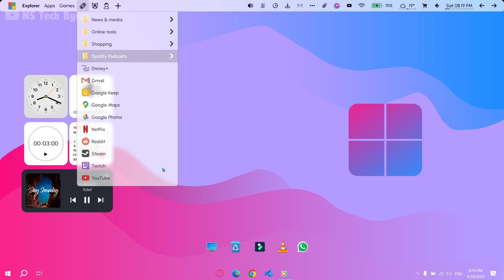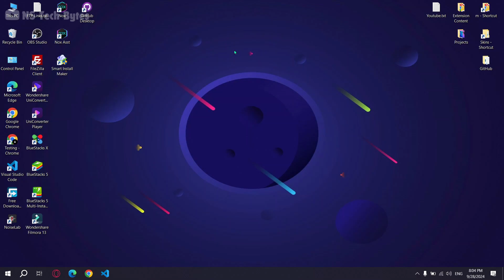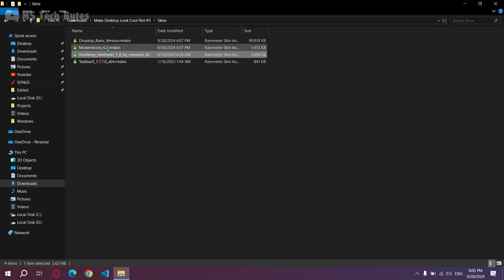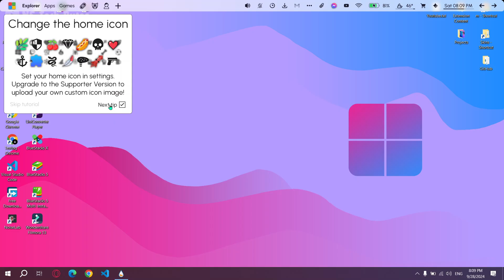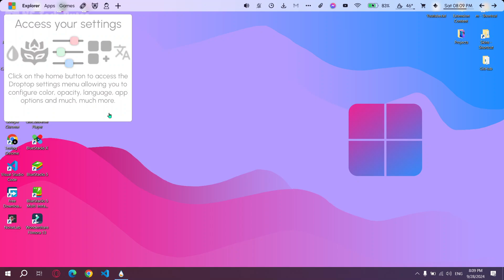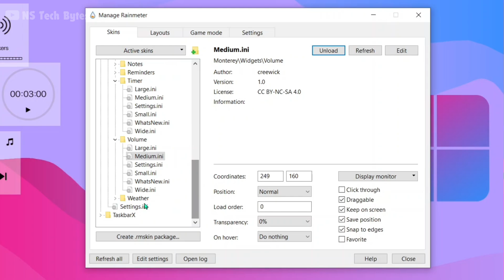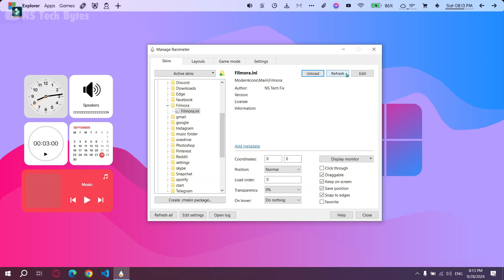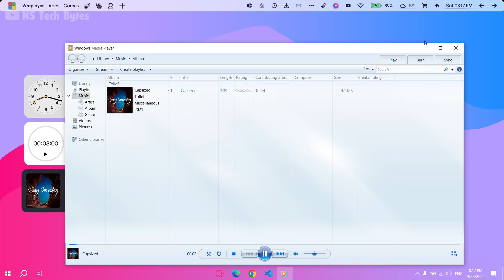How To Make Desktop Look Cool Part #3 | Make Windows 10 Look Awesome.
Ready to transform your desktop into a stunning, personalized workspace? In this video, I'll show you step-by-step how to customize your desktop and make it look cool using awesome tools like Rainmeter, custom wallpapers, icons, and more! Whether you're going for a minimalistic look or something dynamic and interactive, I've got you covered.

🔥 What's Inside:
- Best tools for desktop customization
- How to use Rainmeter to add widgets and skins
- Tips for finding and applying cool wallpapers
- How to organize your icons for a clean layout
- Customizing taskbars and folders for a sleek finish

💻 Make your desktop not only look cool but also functional!

Chapters:
00:00 Intro
00:08 Preview
02:18 Downloading Files
02:50 Installing Rainmeter
03:18 Applying Wallpaper
03:32 Installing Skins
04:26 Setting Up Droptop 4
06:24 Applying Skins
11:14 Outro

💻 Laptop Specs & Software:

- Graphics Card: 🎮 Intel(R) HD Graphics 620